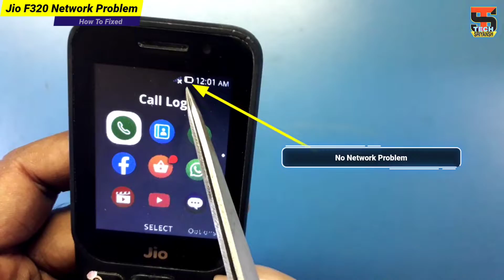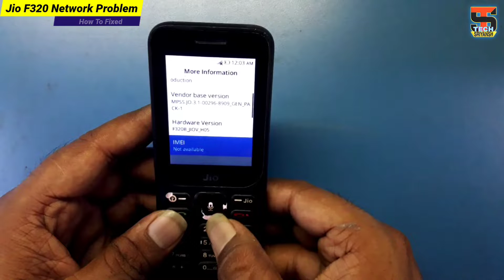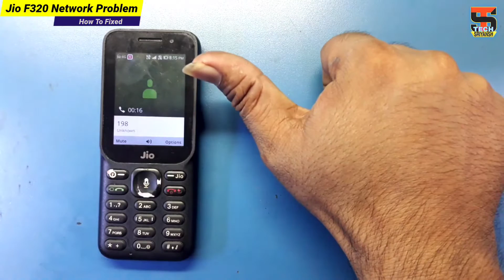Jio F320b Network Solution | Kabhi IMEI 0 Show Karta Hai To Kabhi No Aa Raha Tha ! 100%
Hello Friends Aaj Ki Ye Video Pe Lyf Jio F320b Mobile Main No Network Problem Aaya Tha To Mobile Ko Jab Aache Se Check Karne Ke Baad Pata Chala Isme IMEI No Kabhi 0 Aa Raha Tha To Kabhi IMEI Number Show Karta Tha.To Friends Kaise Sahi Karna Je Agar Jio F320b No Network,No Signal Problem Ko Ye Video Pe Complete Solution Bataya Hu.

How To Solve Lyf Jio f320b No Network Problem
How To Solve Jio Mobile Network Problem
How To Solve Jio Mobile No Network Problem

🔵Recently Update - shorturl.at/bpIJ2

🔵Most Popular Videos - shorturl.at/nsGQ5

📴Dead Problem :-shorturl.at/ckxR5

📶Network Solution - shorturl.at/eluL6

📲IMEI & Baseband Repair Repair - shorturl.at/hBRTV

⬛Back Light Solution -shorturl.at/pOPST

🔌Charging Problem Solution - shorturl.at/krDJS

🔐Pin,Pattern,Password,Frp Unlock - shorturl.at/rvwM8

⚙️Jio Phone All Solution - shorturl.at/dCO37

💦Water Log-Liquid Damage Rescue -shorturl.at/lpxNY

◼️IC Reballing & Pesting - shorturl.at/fgwGU

🖥️Flash tool New update - shorturl.at/gkISV

Time 6:00🕕 Basic. So secure your Phone With My Channel and Please give your valuable support and comment to us.